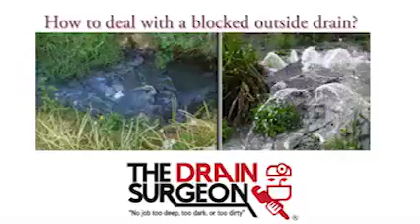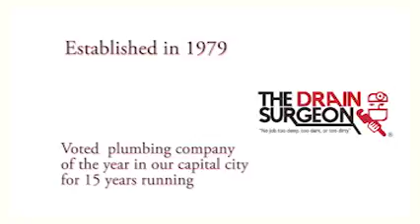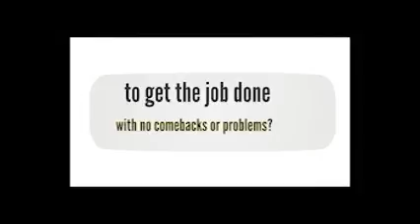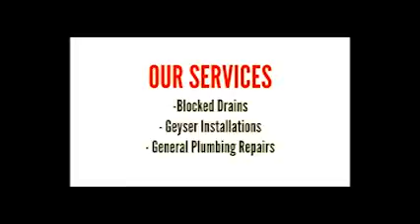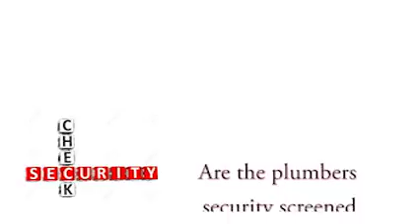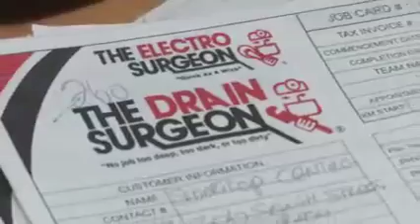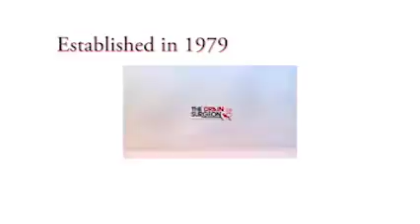Drain Surgeon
tips on plumbing